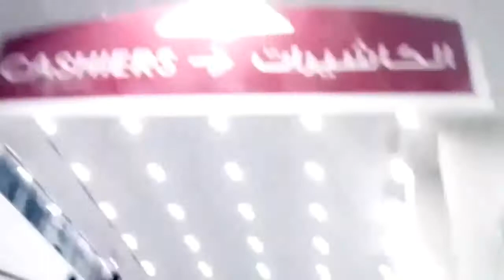Shopping Time | Jeddah | Al-Haram Mall | Affordable Items | Fun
1. Back in Summer by Nicolai Heidlas

2. Song: The Distance Between Us (Rewind Remix)
Artist: Davi Hemann